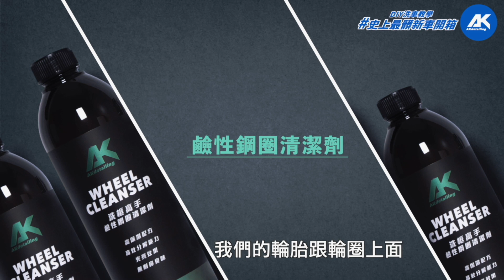【洗車吧！A咖】洗車教學｜史上最髒新車開箱！新車怎麼洗？怎麼顧？怎麼打蠟？汽車清洗保養步驟 A咖一次教你新手入門DIY！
►影片重點
00:00  影片開始－我買新車了！但是該怎麼洗車加保養？
00:39  什麼？！你意想不到的新車髒污與問題竟會如 此 多
1:27 好過癮！獨樂樂的新車開箱儀式
3:30 預洗5部曲－油膜、粉塵、輪框、泡沫、沖！
5:33 沒有絕對的洗車流程，但有視車況而調整的洗車步驟
6:08 新車正洗跟我這樣做－刷洗．補強沖一波～除顆粒．玻璃油膜再一次沖沖沖
8:10 洗車完後不馬虎，打蠟、鍍膜樣樣來
12:16 新車的洗車保養Q&A

► 你/妳是KAMIQ車主，但還沒加入車主限定的社團嗎？
幫你解惑KAMIQ的大小疑難雜症,跟眾多車友一起開心交流！

►產品推薦－厚膜蓋紋大師-無研磨美容清潔蠟

AKdetailing歡迎各類型的商業合作
如果您有商用批發、車隊團購、網紅團購、異業合作、影片行銷、OEM客製商品等需求，
AKdetailing期待與您共同成長！